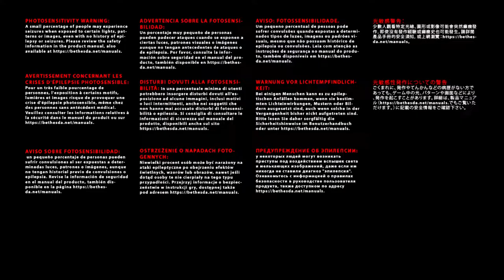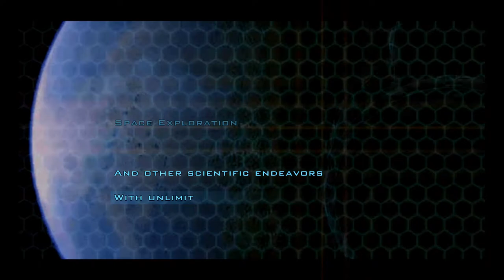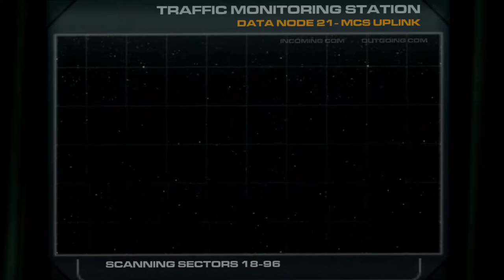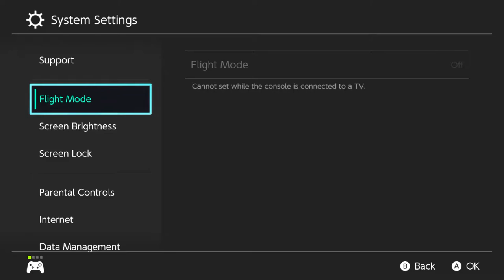DOOM 3 ⛧ Nintendo Switch Remastered Gameplay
Doom 3 is a 2004 horror first-person shooter video game, developed by id Software and published by Activision. Doom 3 was originally released for Microsoft Windows on August 3, 2004, adapted for Linux later that year, and ported by Aspyr Media for Mac OS X in 2005. Developer Vicarious Visions ported the game to the Xbox, releasing it on April 3, 2005.
Doom 3 is set on Mars in 2145, where a military-industrial conglomerate has set up a scientific research facility into fields such as teleportation, biological research, and advanced weapons design. The teleportation experiments open a gateway to Hell, resulting in a catastrophic invasion of the Mars base by demons. The player character, Doomguy, an anonymous space marine, must fight through the base to stop the demons attacking Mars and reaching Earth.
Doom 3 is the first reboot of the Doom series, ignoring the events of the previous Doom games but is stated in Doom RPG as a prequel to the first game. Doom 3 utilizes the id Tech 4 game engine, which has since been licensed out to other developers, and later released under the GNU General Public License in November 2011.
Doom 3 was a critical and commercial success; with more than 3.5 million copies of the game sold, it is the most successful game by developer id Software to date. Critics praised the game's graphics and presentation, although reviewers were divided by how close the gameplay was to that of the original Doom, focusing primarily on simply fighting through large numbers of enemy characters. The game was followed by Resurrection of Evil, an expansion pack developed by Nerve Software, in April 2005. A series of novelizations of Doom 3, written by Matthew J. Costello, debuted in February 2008. An expanded and remastered edition, titled Doom 3: BFG ion was released in the fourth quarter of 2012, while a version based on BFG ion of the game was released without online multiplayer, simply called Doom 3, for Android in June 2015, and Nintendo Switch, PlayStation 4, and Xbox One in July 2019.

Gameplay

Single-player
Doom 3 is a story-driven action game played from a first-person perspective. As with previous Doom games, the main objective is to successfully pass through its levels, defeating a variety of enemy characters intent on killing the player's character. Doom 3's more story-centered approach, however, means that the player often encounters friendly non-player characters, who provide key plot information, objectives and inventory items. The game incorporates ten weapons for the player's use to survive, including conventional firearms such as a submachine gun, shotgun and grenades, experimental plasma weaponry, and the powerful BFG 9000 and chainsaw weapons of the Doom franchise. Enemies come in multiple forms and with different abilities and tactics, but fall into two broad categories of either zombies or demons. Zombies are humans possessed by demonic forces, who attack the player's character using their hands and melee weapons or a variety of firearms, while demons are creatures from Hell, most of which attack using claws and spines, or by summoning plasma-based fireballs. The corpses of demons are reduced to ashes after death, leaving no trace of their body behind.

The game's levels are semi-linear in nature and incorporate several horror elements, the most prominent of which is darkness. This design choice is not only intended to foster feelings of apprehension and fear within the player, but also to create a more threatening game environment in which the player is less likely to see attacking enemies. This aspect is further enhanced by the fact that the player must choose between holding a weapon and holding the flashlight (until the BFG editions released in 2012 made the "duct tape mod" a standard feature), forcing the player to choose between being able to see and having a readied weapon upon entering a room, which consequently leads to a more deliberate pace for the player. In addition, the levels are regularly strewn with corpses, chopped body parts and blood, sometimes used in conjunction with the game's lighting to disorient the player.Frequent radio transmissions through the player's communications device also add to the atmosphere, by broadcasting certain sounds and messages from non-player characters meant to unsettle the player.